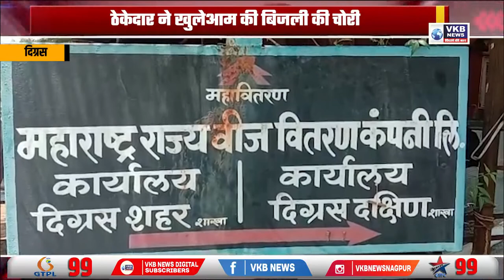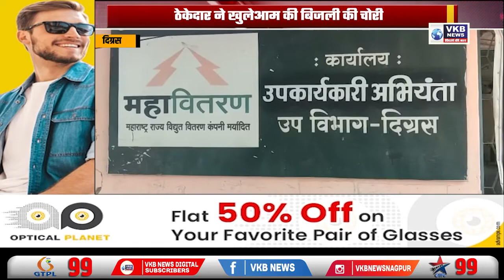ठेकेदार ने खुलेआम की बिजली की चोरी